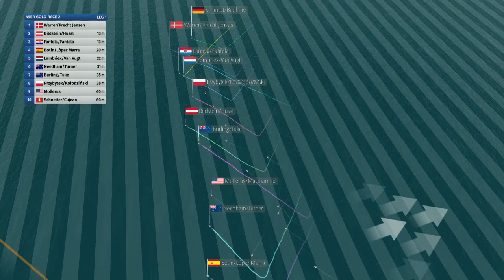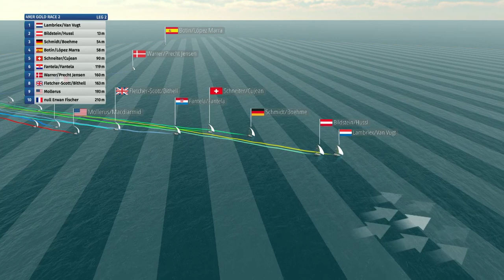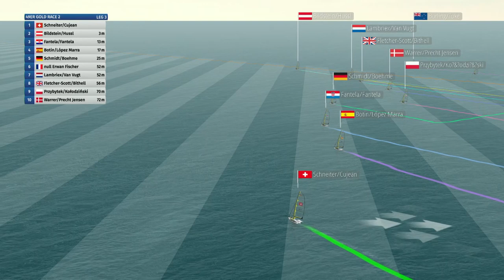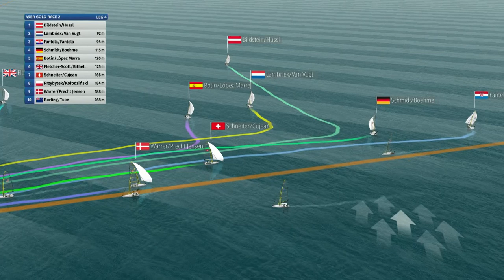2020 49er World Championships - Gold Fleet Race 2 Replay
The biggest event in the year leading up to the Tokyo 2020 Olympic Games sees over 150 teams from around the world compete at the 2020 World Championships in Geelong, Australia.

Many teams are competing for the world's title and also for the right to represent their country later this year in Tokyo. Catch Peter Burling and Blair Tuke racing against their Olympic rivals.